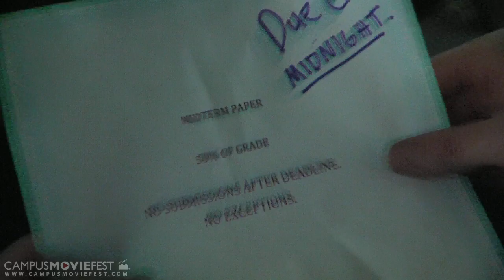Dreams BE Dreams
Please update...

Created by Chip Clip at The Ohio State University in 2011 as part of Campus MovieFest, the world's largest student film festival.

Dreams BE Dreams Cast & Crew :
Eugene Connor - Captain
with

More info - CMF Campus MovieFest movie short film festival fest five minutes '5 minutes' 'short film' 'one week' university college coed student 'film festival' 'world's largest' The Ohio State University 2011 '7 days' seven